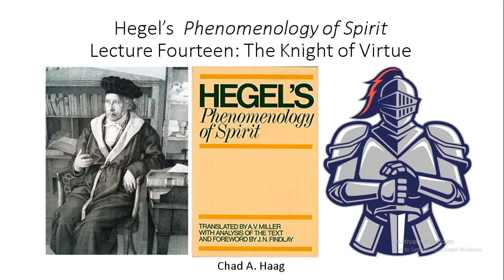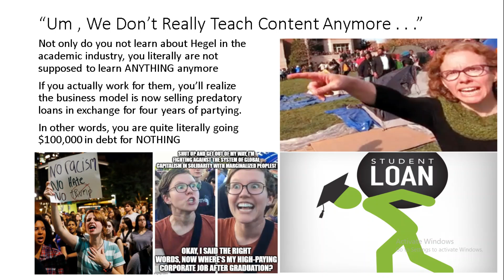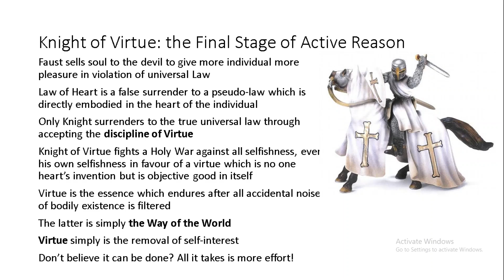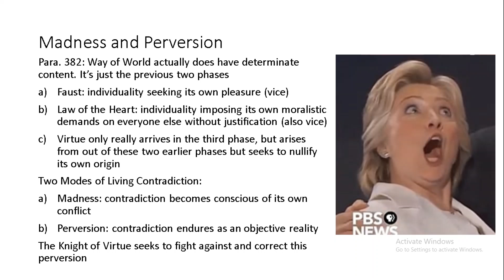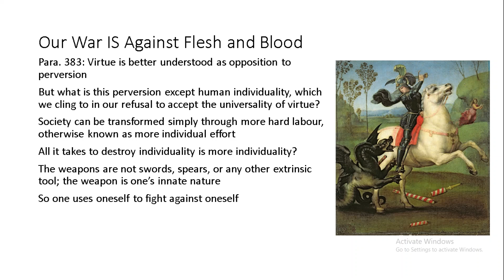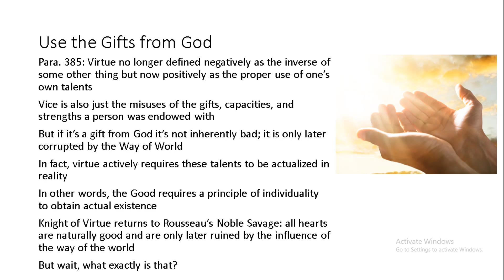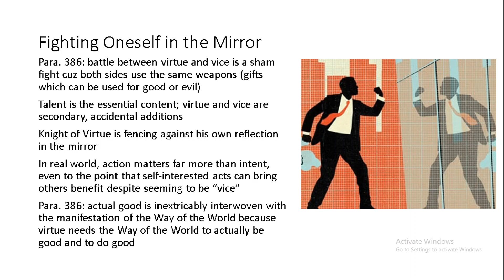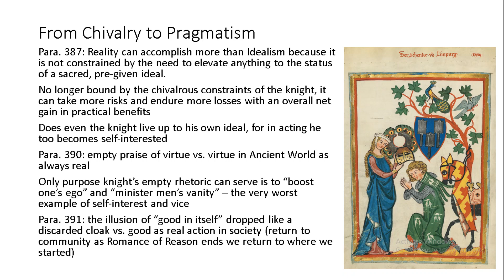Hegel Phenomenology of Spirit Lecture 14 Knight of Virtue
Chad Haag continues the lectures in our group reading of Hegel's Phenomenology of Spirit, discussing the third and final phase of Active Reason. The knight of virtue struggles to rid the earth of self interest and to promote virtue.
1:10 Quick Aside the Student Loan Scam
3:57 Knight of Virtue
6:13 Logical Comparison of 3 Stages
7:56 Madness and P3rv3rsion
9:59 Our War IS Against Flesh and Blood
12:06 The Knight's Faith
13:09 Use the Gifts from God
14:36 Fighting the Mirror
16:44 From Chivalry to Pragmatism